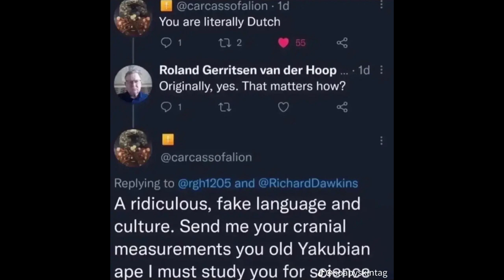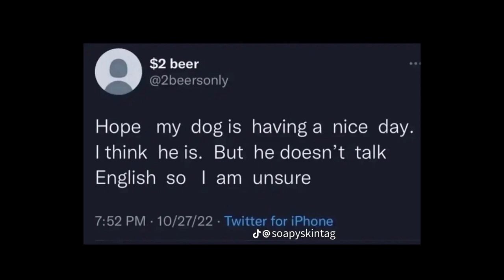Bread Getters and Bed Wetters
this is a joke video about me singing to Town Talk sped up. This was purely for laughs but I enjoyed doing it. if this video gets enough attention i might make a part 2